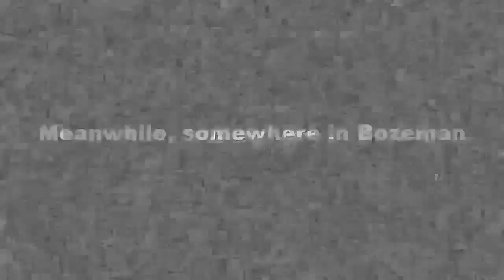Bridger Bowl Daily Video 02-26-2013